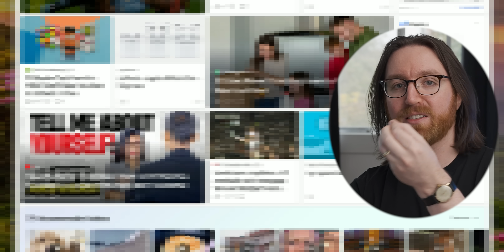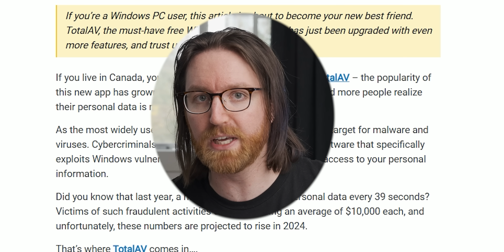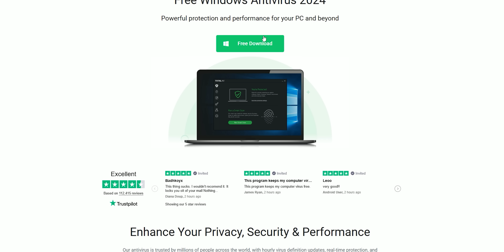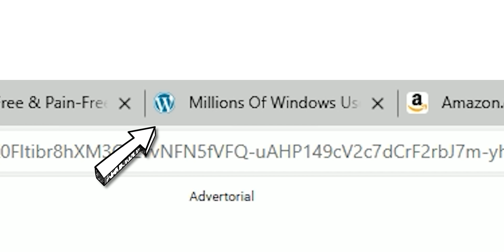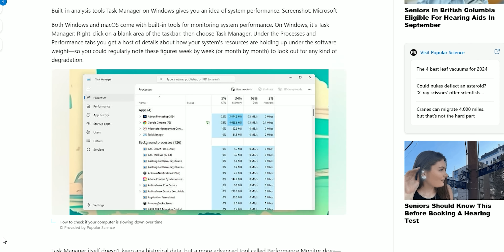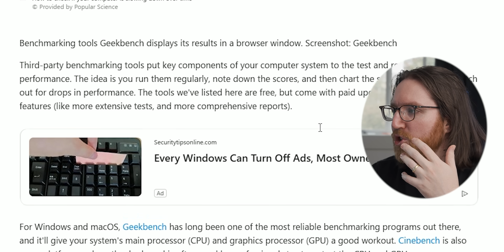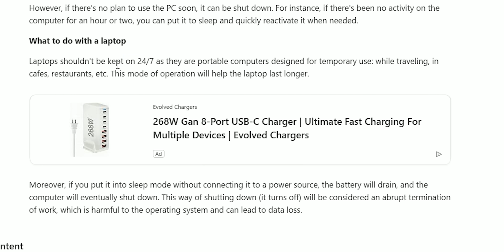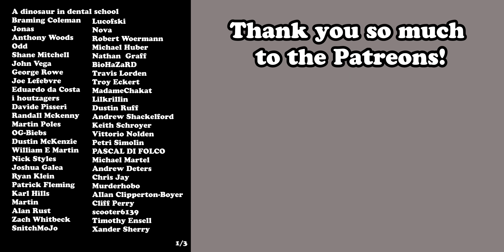Microsoft Edge Ads Told Me How To Fix My PC...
I get some tech tips from the ads on Microsoft Edge.

Play some Minecraft on the Dawid Does Minecraft server courtesy of our friends at Linode!
Dawid Does Minecraft Name: Mctenthiddy, server IP: mc.tenthiddy.com
It works on Java version 1.19.3